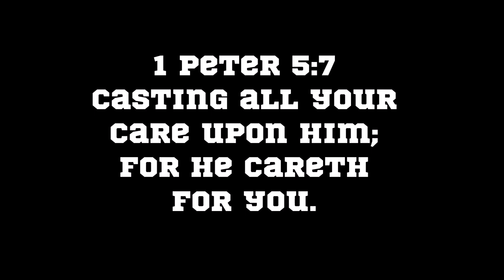Insane Bite While Surf Fishing This Amazing Beach! (Awesome Day!)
Crazy day of surf fishing the beautiful Gulf Shores beach!